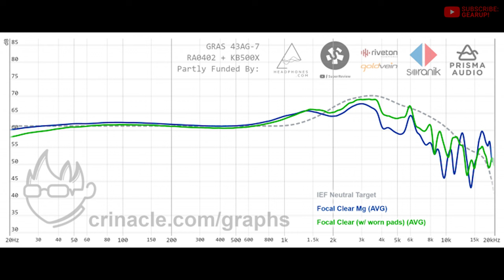FOCAL CLEAR MG (full review) // I have a love-hate relationship it 💎💎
After spending a good amount of time with the French-made Focal Clear MG, I've come to develop a love-hate relationship with it (but not for reasons you might think). Allow me to explain in this video.

(Plus, if you're a GearUP member, you have access to the full video of the binaural tests between the Focal and the Audeze LCD-X.)

(I'll add more tiers if this takes off.)

☑️ GearUP storefront

SHORTCUTS 👇
0:00 Yadda yadda
1:19 Quick Specs and Close-up
3:26 Positives / Likes
6:05 Binaural audio samples - Focal
9:58 Binaural audio samples - LCD-X
13:31 Positives (cont'd)
14:15 Negatives / Dislikes
17:03 Last Words / Score
18:25 Outro

- Focal sent GearUP this review unit, but my opinions are not swayed by that fact. Never ever.